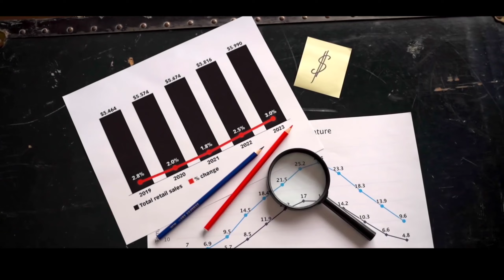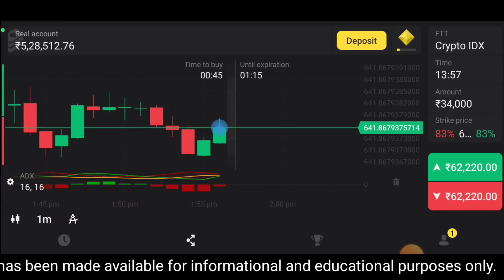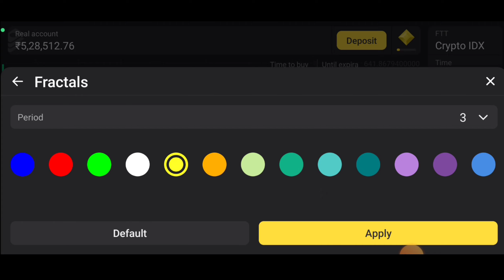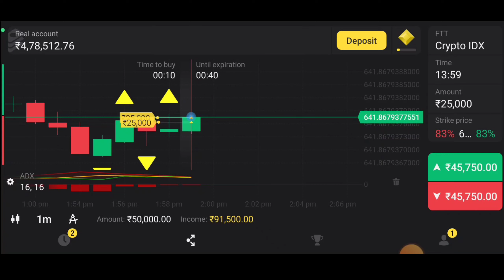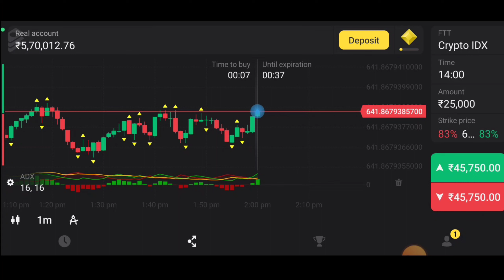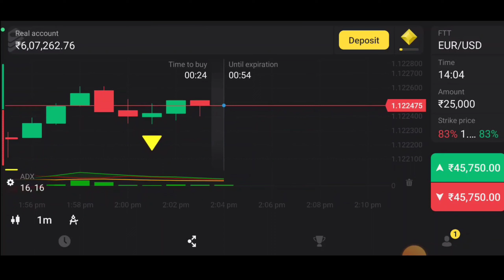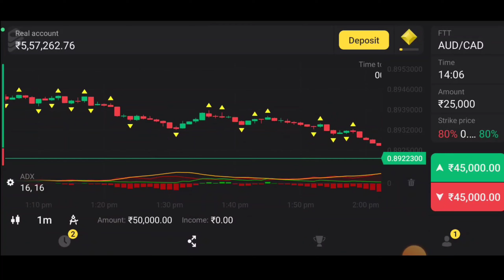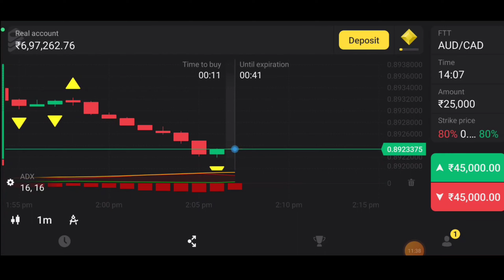Binomo strategy 99.99% WORKING | best binomo trick | 100%earning bug | binomo trading strategy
binomo bug | Binomo Strategy (100% earning) | Binomo Tricks To earn| Binomo earningStrategy | Binomo Trading Today, In this video I've shared my personal binomo trading strategy, so that you can also earn more money as I'm making.. Register on

Risk warning. Before starting to trade on the platform, the Client needs to analyze their financial capabilities and familiarize themselves with the terms of the agreement on the provision of services on the site." 18+ only.

Queries Solved:

binomo strategy
binomo trading Hindi
binomo app
binomo app se paise kaise kamaye
binomo trading binomo strategy
binomo trading tricks binomo withdrawal
binomo tricks to earn binomo 1 minute best strategy 2021
binomo 1 minute best strategy 2023 binomo best mobile strategy
Binomo 1 minute earning strategy
binomo earning trick binomo easy earning strategy
how to make profit in binomo binomo unbeatable strategy
how to earn everytime in binomo
binomo earning strategy
100% binomo earning strategy
binomo trading hindi no loss strategy binomo olymp Trade 100% working strategy
binomo live earning Olymp Trade Best Earning Strategy 2023
Olymp Trade Best Earning Strategy 2022 forbeginners
Olymp Trade Best Earning Strategy
Olymp Trade Live
olymp Trade Live Trading olymp Trade
olymp Trade working strategy
Olymp Trade se paise kaise kamaye Olymp Trade Earning trick
Olymp Trade Earning strategy how to use olymp Trade
olymp Trade kaise use kare
olymp trade strategy olymp trade withdrawal
olymp trade tricks
Online trading
Expert Option
octafx
Quotex
how to earn money in Olymp Trade olymp trade withdrawal
olymp trade kaise khele hindi
olymp trade tamil olymp trade tricks
olymp trade live olymp trade deposit problem
Binomo best earning strategy 2022
Binomo best earning strategy 2023 binomo risk free strategy
binomo earning tricks binomo 100% earning strategy
how to earn money binomo binomo se paise kaise kamaye binomo telegram signal group best 3 binomo Strategies Top 3 binimo strategy How to earn everytime in binomo Binomo real account trading How to earn everytime in binomo How to earn every trade in binomo Bollinger band indicator
Favourite binomo strategy Best binomo earning strategy
Best binomo indicators
Best trading indicator Binomo trading in hind
Binomo earning strategy Binomo best mobile strategy
Binomo 100% earning strategy
Binary options strategy
big trades in binomo binomo big trades
trading best indicator Binomo trading hindi